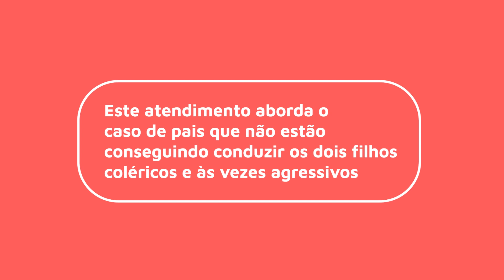ATENDIMENTO: Irmãos coléricos | Isa Minatel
“Isa, tenho dois filhos coléricos. E agora?”

Neste trecho de atendimento, abordamos o que duas crianças de temperamento forte, no caso dois irmãos coléricos, exigem de nós, pais?

Alguém tem colérico por aí? O que você pensa sobre isso? Deixe aqui nos comentários!

Se esse conteúdo faz sentido pra você, ajude a chegar em outras pessoas que também podem ser beneficiadas!

CURSOS ONLINE:
- A Ponte Emocional
- Manual da Mãe Sem Limites
- PNL para Pais e Professores
- Temperamentos
- Montessori em Casa